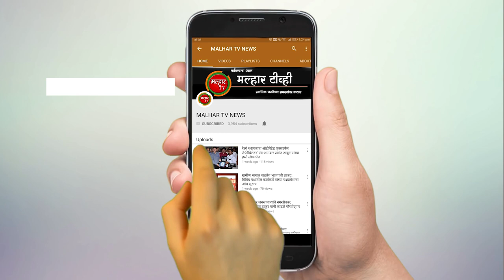राज्य सरकारने पेट्रोल, डिझेल वरील व्हॅट व अन्य कर कमी करावेत; भाजपच्यावतीने तहसीलदारांना निवेदन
केंद्र सरकारने पेट्रोल डिझेल उत्पादन कर कमी करून ग्राहकांना दिलासा दिल्यामुळे आता राज्य सरकारने पेट्रोल, डिझेल वरील व्हॅट व अन्य कर कमी करावेत, अशी मागणी भारतीय जनता पार्टीचे उत्तर रायगड जिल्हाध्यक्ष आमदार प्रशांत ठाकूर यांनी शासनाकडे केली आहे. या संदर्भात भापच्यावतीने आज (दि. १२) तहसीलदार यांना निवेदन देण्यात आले. हे निवेदन देताना भाजपचे पनवेल तालुकाध्यक्ष अरुणशेठ भगत, शहराध्यक्ष जयंत पगडे, सभागृहनेते परेश ठाकूर, नगरसेविका दर्शना भोईर, रुचिता लोंढे, शहर सरचिटणीस अमरीश मोकल, महिला मोर्चाच्या शहर अध्यक्षा वर्षा नाईक, युवा मोर्चाचे उत्तर रायगड जिल्हाध्यक्ष मयुरेश नेतकर, तालुकाध्यक्ष आनंद ढवळे, शहराध्यक्ष रोहित जगताप, गौरव कांडपिळे, सुहासिनी केकाणे, अभिषेक भोपी,  यांच्यासह इतर पदाधिकारी उपस्थित होते.  तसेच यावेळी राज्य सरकारच्या निष्क्रिय कारभाराचा जाहीर निषेध व्यक्त करण्यात आला.
      या निवेदनात म्हटले आहे की, पंतप्रधान नरेंद्र मोदी यांच्या नेतृत्वाखालील सरकारने पेट्रोल व डिझेलवरील करात अनुक्रमे पाच व दहा रुपयांनी कपात केली आहे. राज्यातील महाविकास आघाडी सरकारने केंद्र सरकारचे अनुकरण करत व्हॅट व अन्य करत कपात करून जनतेला दिलासा दिला पाहिजे. महाविकास आघाडीतील घटक पक्षांनी पेट्रोल - डिझेल दरवाढीविरोधात सातत्याने आंदोलने केली होती. त्यामुळे आता केंद्राने इंधनावरील करात कपात केल्यानंतर  आघाडी सरकारने इंधनावर लावलेले सर्व प्रकारचे कर कमी करावे , अशी सामान्य माणसाची अपेक्षा आहे. मात्र इंधन दरवाढीविरोधात आंदोलन करताना केंद्र सरकारला दूषणे देणाऱ्या आघाडी सरकारमधील घटक पक्षांनी राज्य सरकारच्या करात कपात करण्यासाठी अजून हालचाली केल्याचे दिसले नाही. यावरून आघाडी सरकारमधील घटक पक्षांचे आंदोलन हे केवळ ढोंग होते, असेच सिद्ध होते. भारतीय जनता पार्टीची सत्ता असलेल्या राज्य सरकारांनी करात तातडीने कपात केली आहे. देशातील २२ राज्ये / केंद्रशासित प्रदेशांनी आपल्या करात कपात करून पेट्रोल डिझेलच्या दरात जनतेला आणखी सवलत देऊन मोठा दिलासा दिला आहे, त्याचप्रमाणे महाराष्ट्र राज्यातील सरकारनेही जबाबदारीने वागत आपल्या करात कपात करावी, असेही या निवेदनात नमूद करण्यात आले आहे.